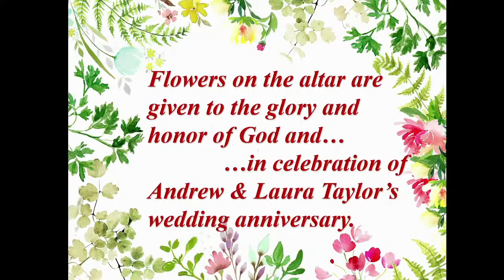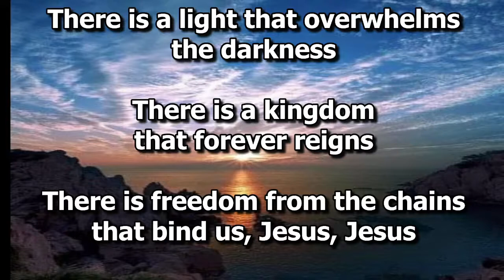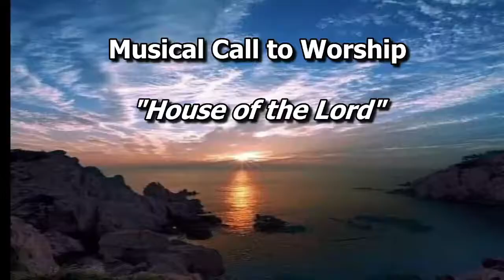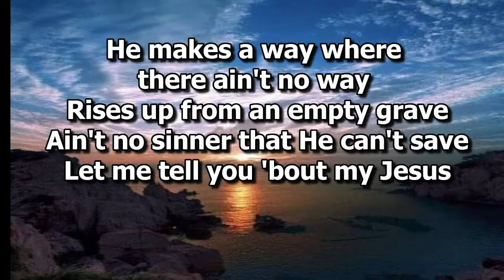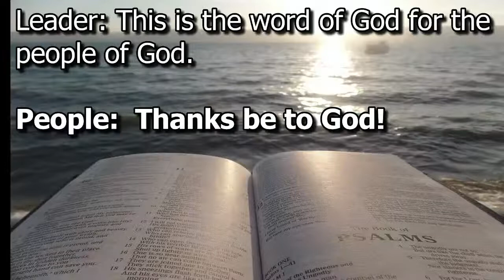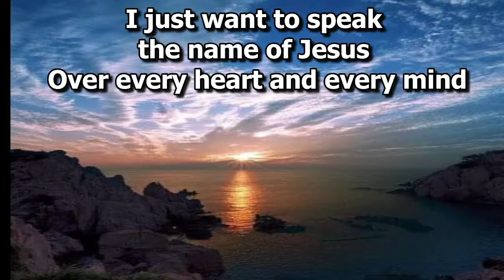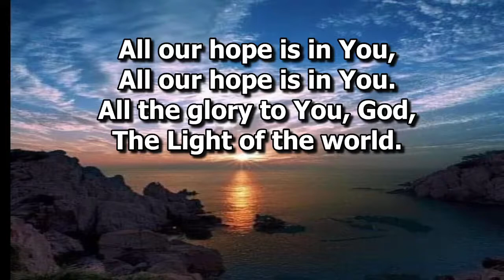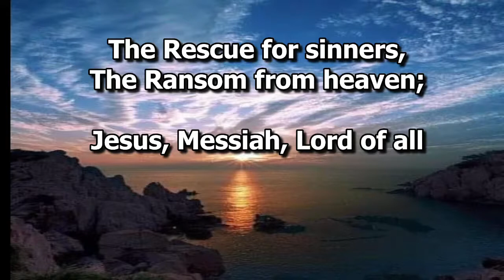BBUMC Aug 14, 2022 10am